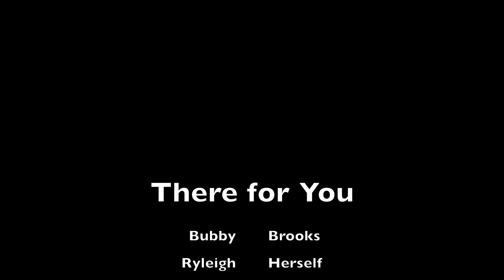There for You: A Tale of 2 Friends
Behind the Scenes: There for You
This little movie is for my grandkids and features Ryleigh and Brooks who is one.

IMAGE LINK
Photo by Aaron Mello on Unsplash